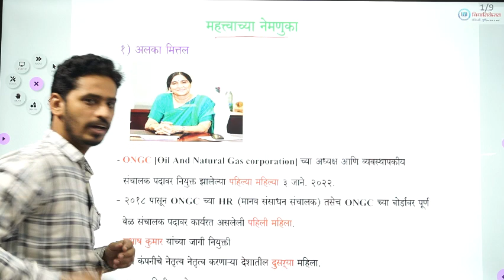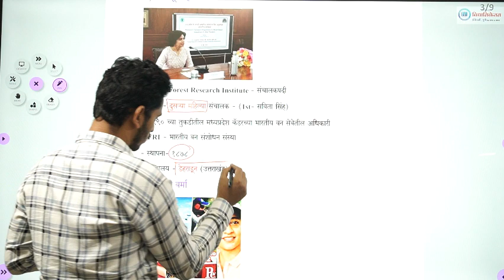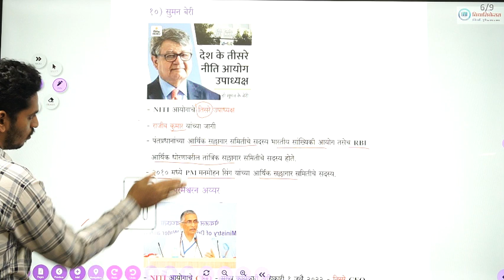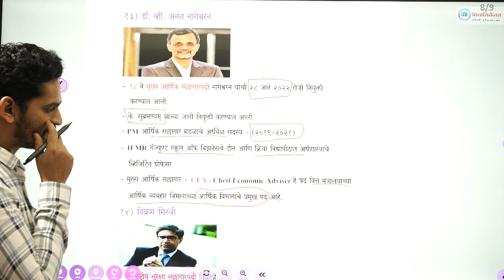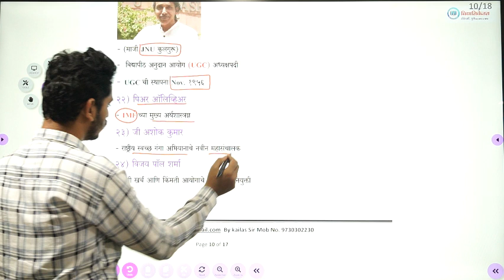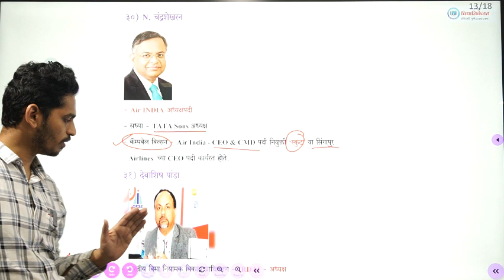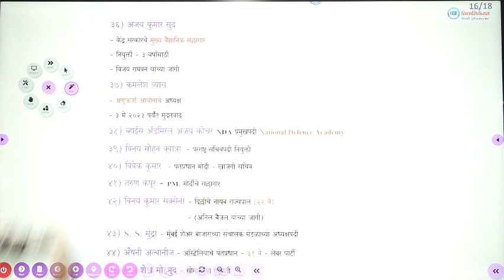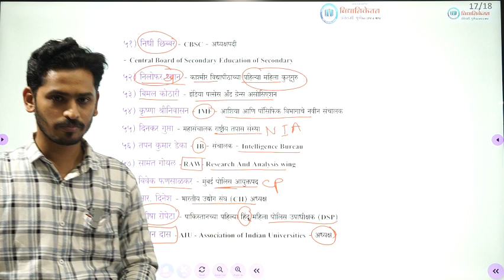ग्रुप-B & C पूर्व परीक्षा 2022 चालू घडामोडी- L-04 Vidyaniketan_Academy_Pune. By-Siddhesh sir.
नोट्स PDF लिंक